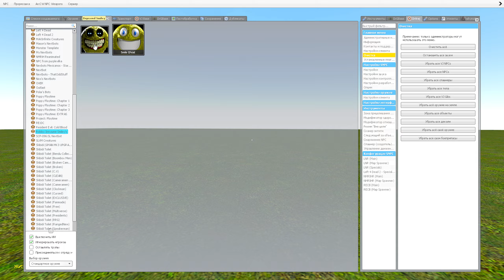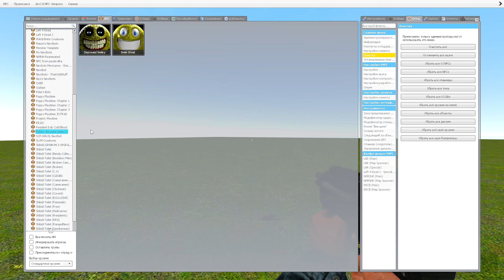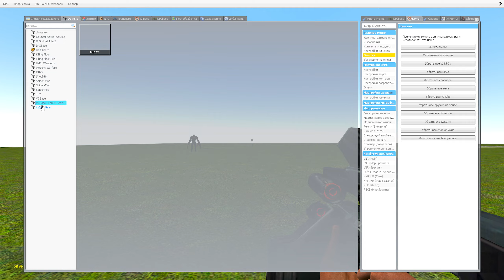SPARTAN KICKING ALL New Boss SKIBIDI TOILETS in the GIANT PIT AND More - Gmod